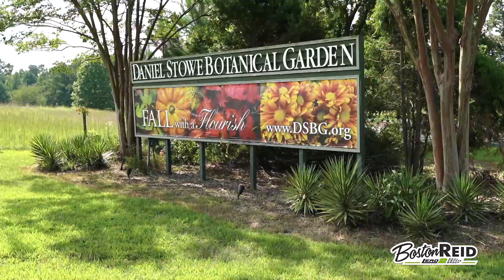SOLD - Belmont, NC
Build your dream home on this 1 acre waterfront lot in one of Lake Wylie's premier gated communities full of custom luxury homes. Spend your days on the water and live the ultimate lake life from the comfort of your personal dock complete with a covered boat lift and swim deck. Just down the road from Belmont's historic Main St and a stones throw away from hiking trails and Daniel Stowe Botanical Gardens, you can enjoy the serenity of nature and small town charm while being only minutes from the airport and uptown Charlotte.